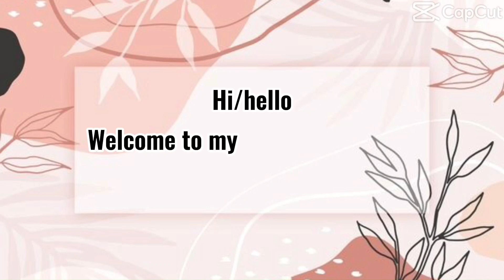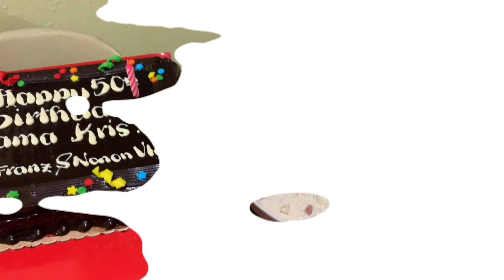GRAVE ANG DAMING REGALO AT SURPRESA SA BIRTHDAT NI MOTHER KRIS, HAPPY 49TH BIRTHDAY MA.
Celabrating the 49th birthday of my mother full of surprises And blessings.